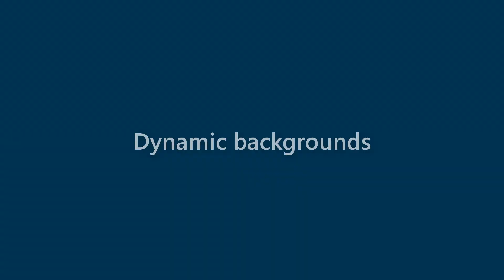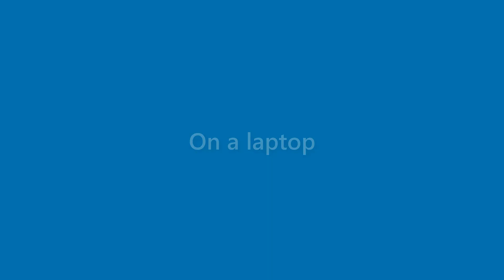Daisy Vaughn - appearance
Name Look - Daisy Vaughn - appearance. In this video we present "Daisy Vaughn" name look and feel in various scenarios.
This video will cover:
How does "Daisy Vaughn" look as a personal letterhead?
How does "Daisy Vaughn" look on a business card?
How does "Daisy Vaughn" look on a computer/laptop screen?
How does "Daisy Vaughn" look with different background colors?
How does "Daisy Vaughn" look with various fonts?